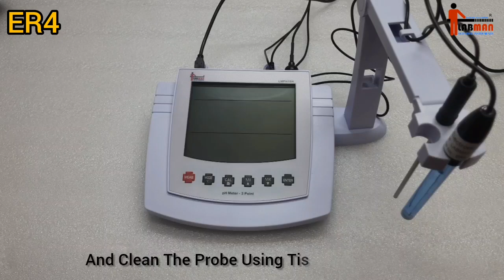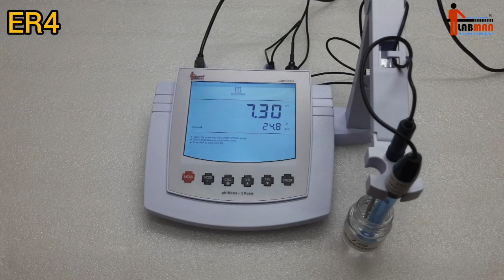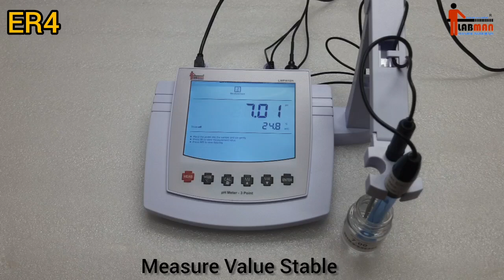ER4 - pH Electrode - Plastic